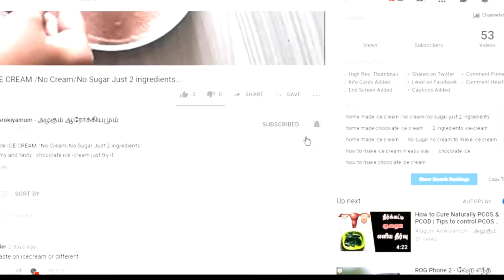ஒரே வாரத்தில் நரைமுடி நிரந்தரமாக கருப்பாகும் அதிசயம் | Natural Hair Oil | 100% Effective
ஒரே வாரத்தில் நரைமுடி நிரந்தரமாக கருப்பாகும் அதிசயம் | Natural Hair Oil | 100% Effective Alagm Arokiyamum

Hi Friends today we going to see about how to make Natural Hair Oil at Home,Remedy For white Hair,If you like this video subscribe to our channel and share with your friends.